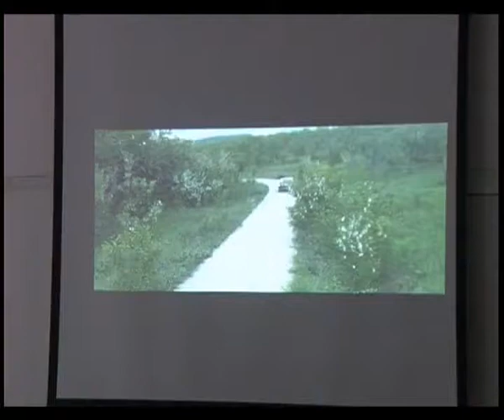Reportage_Botevgrad video PMG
botevgrad com